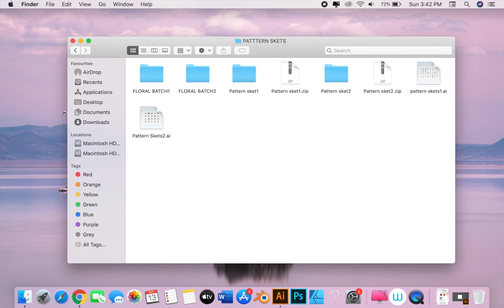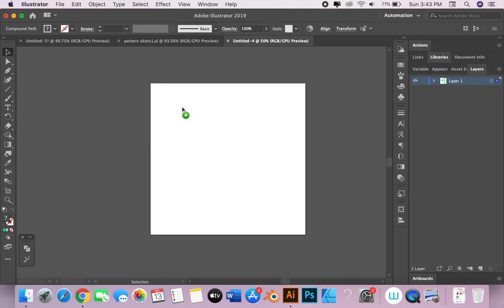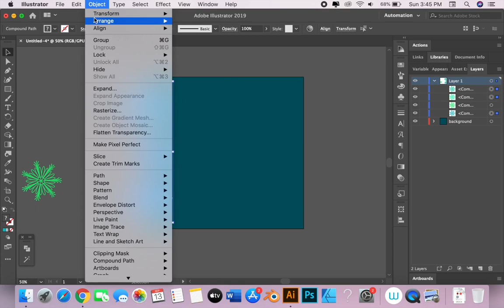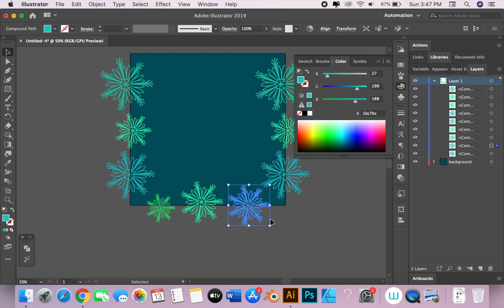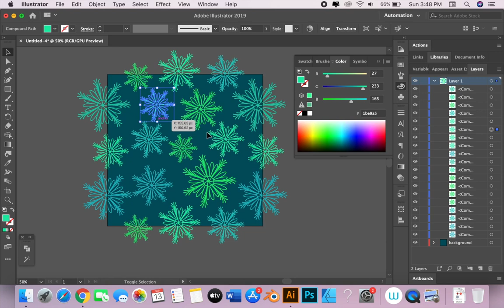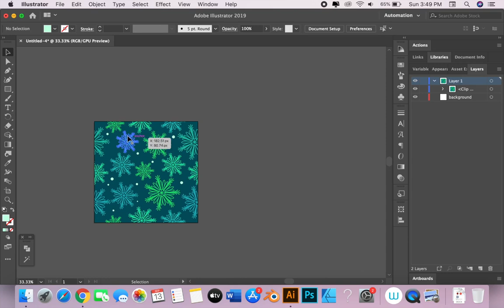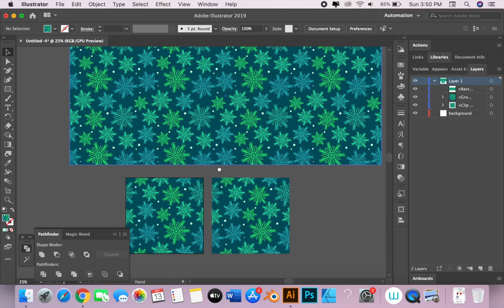Tutorial Desain | Membuat Seamless Pattern di Adobe Illustrator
Hallo gaes
Di video kali ini saya mau sharing tentang tutorial membuat Seamless Pattern di Adobe Illustrator. Semoga bermanfaat ya..